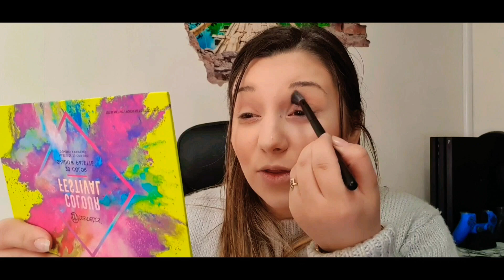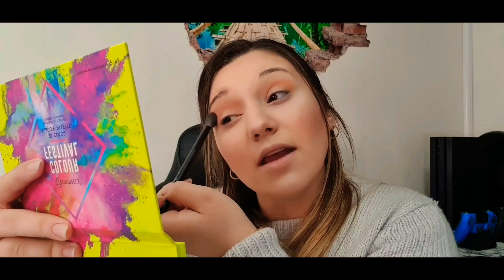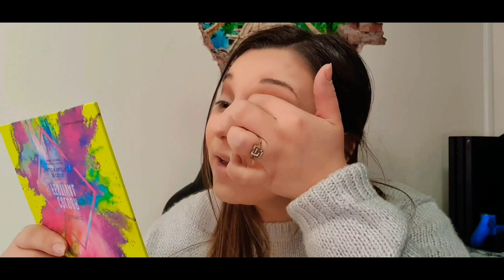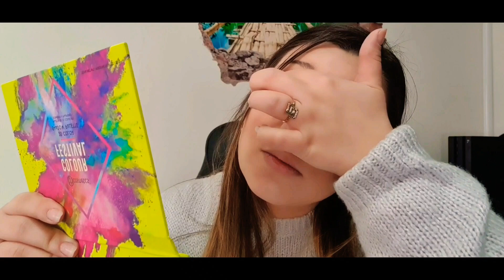Maquillaje Cafe y Dorado : casi me saco un OJO 😳... no se que hacer